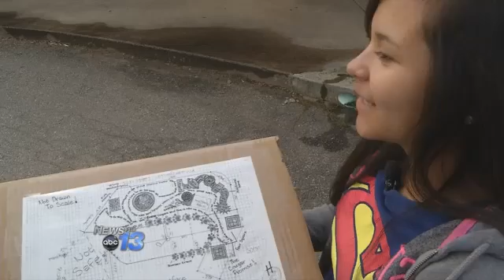Never Stop Learning: Peaceful Playground Project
Students in Buncombe County's Discovery Academy are giving back to their community by designing playgrounds at local elementary schools.

High school students brought a black top back to life at Emma Elementary School. The assignment for the engineering students was to design a play area that has a double circle, as well as  alphabet and number grids.

Each class sent two top designs, and Miriam Salazar-Espinoza's group was chosen as the winner. She and some of her classmates attended elementary school at Emma, so she says this place is extra special to them.

"I really wanted to scream out cause well it's my school I still feel like I'm at home. I really love the teachers here so it's like a big part of me," Miriam said.

The Peaceful Playground Project is being funded through a 3-year federal grant. All 100 students at the stem school will come out and work on the design.

Earlier this summer, students completed a similar playground project at W.D. Williams.